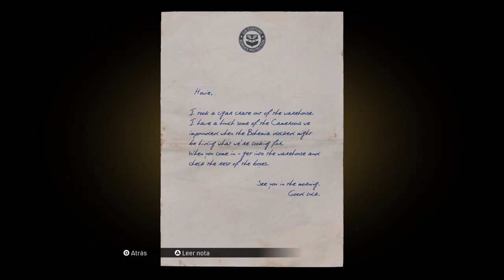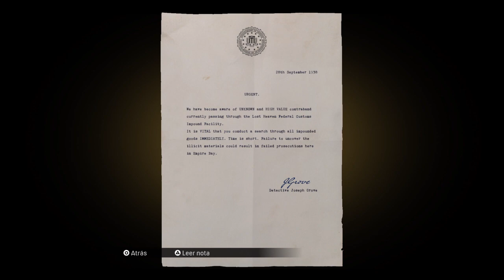HOY JUGAMOS EL CAP Campaña electoral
EN VIVO YA

🌟BRANJORG2017.UALA
DONATIVO 🤪☝️